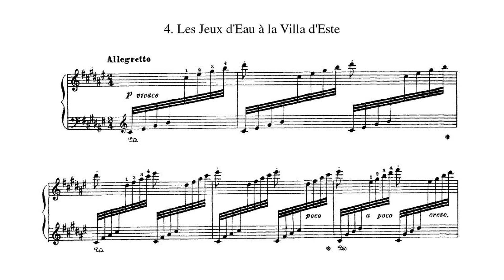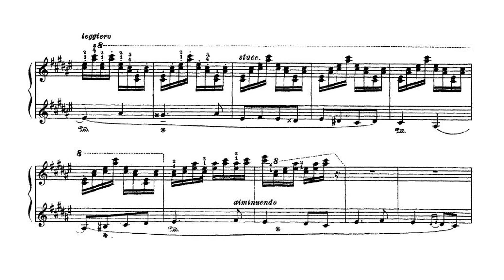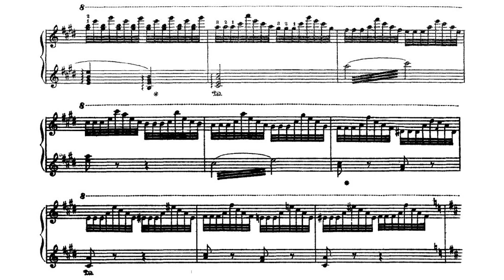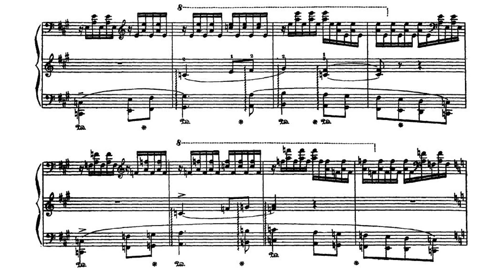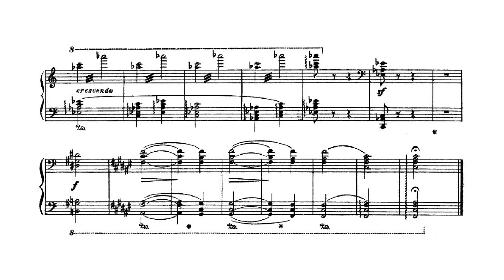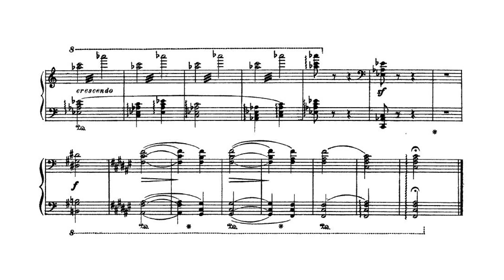Liszt - "Jeux d'eaux à la Villa d'Este" from 'Années de pelerinage III' (Audio+Sheet) [Cziffra]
Check out the complete 'Années de pelerinage' with sheet music, played by Cziffra: